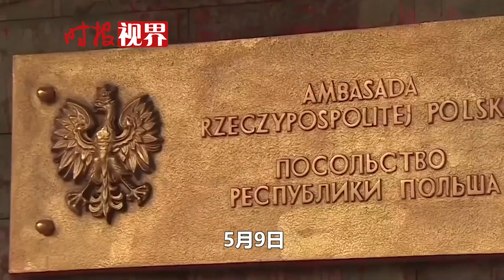俄大使被潑紅油漆后續！有仇必報：“它象征著表演，在布查表演”